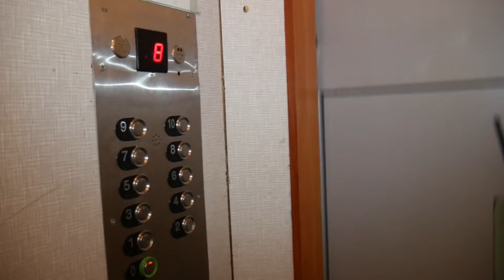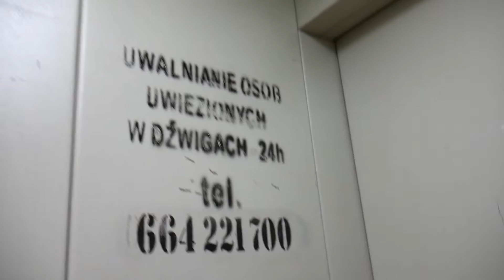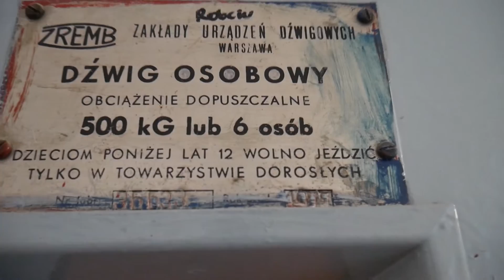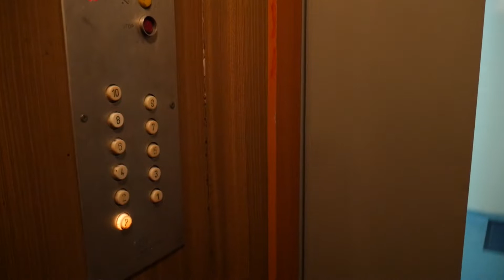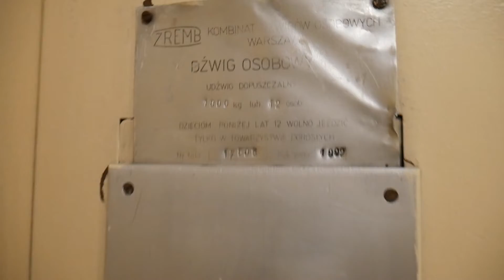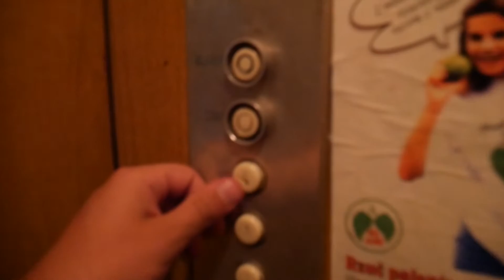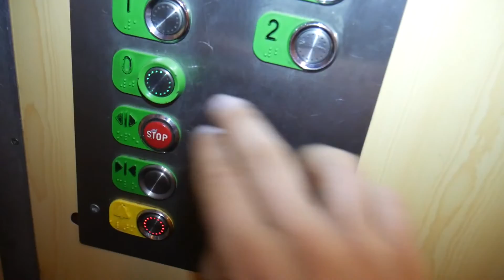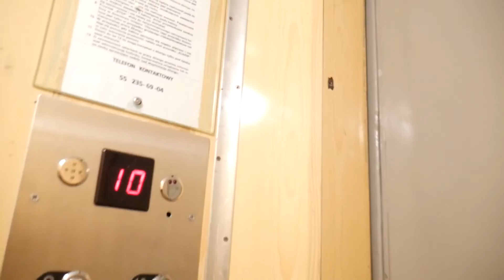Windy w całej Polsce / Elevators in the whole of Poland: Elbląg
00:21 - ZREMB licencja ("osiedlówka") / ZREMB license elevator @ Szarych Szeregów 5
01:40 - ZREMB licencja ("osiedlówka") / ZREMB license elevator @ Szarych Szeregów 4
03:24 - ZREMB licencja ("osiedlówka") / ZREMB license elevator @ Andersa 4
04:54 - ZREMB licencja ("osiedlówka") / ZREMB license elevator @ Andersa 5
06:33 - 2x niemarkowa @ Pułkownika Stanisława Dąbka 67
09:12 - Niemarkowa winda cylyndriczna / Generic with circle-shaped cabin @ Plac Dworcowy 3A
11:08 - Lift Service 1998 @ Aleja Tysiąclecia 6
12:26 - ZREMB licencja ("osiedlówka") / ZREMB license elevator @ Hetmańska 28
14:38 - ZREMB licencja ("osiedlówka") / ZREMB license elevator @ Kalenkiewicza 12
15:59 - ZREMB licencja ("osiedlówka") / ZREMB license elevator @ Kalenkiewicza 13
18:12 - 2x ZREMB licencja ("osiedlówka") / ZREMB license elevator @ Malborska 80
21:15 - ZREMB zasuwany / ZREMB with automatic doors @ Szpital Miejski Św. Jana Pawła II / John Paul II's city hospital
23:16 - Nieczynna przedwojenna mała towarowa winda Carl Flohr / Abandoned pre-war Carl Flohr small freight elevator @ Szpital Miejski Św. Jana Pawła II / John Paul II's City Hospital
24:14 - ZREMB odważnikowy ("hybryda") / floor-weight ZREMB @ Królewiecka 195
28:00 - Niemarkowa / generic @ Robotnicza 252
29:36 - ZREMB licencja ("osiedlówka") / ZREMB license elevator @ Wojewódzki Szpital Zespolony / Provincial Hospital
31:24 - ZREMB licencja ("osiedlówka") / ZREMB license elevator @ Wybickiego 12
32:45 - ZREMB licencja ("osiedlówka") / ZREMB license elevator @ Wybickiego 13
35:11 - ZREMB licencja ("osiedlówka") / ZREMB license elevator @ Okulickiego 13